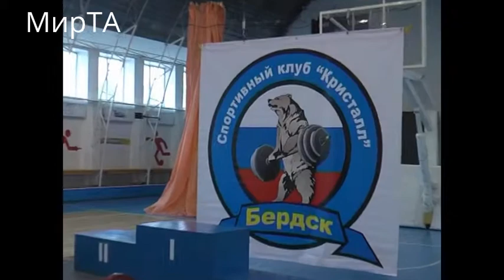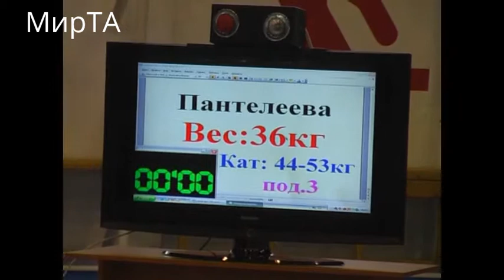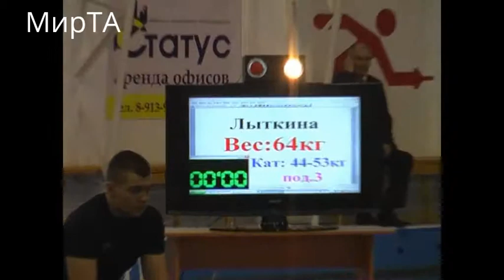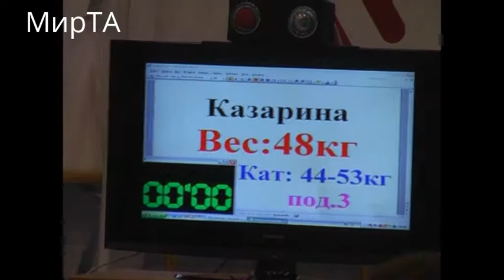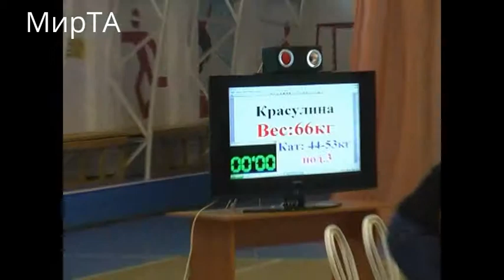24-27.04.2013 (G-44,48,53) Sports Festival school students CFO to 17 years